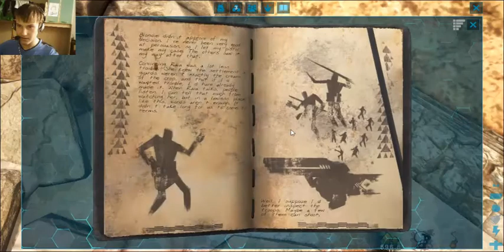Новые приключения!!!▶ARK Survival Evolved: Scorched Earth◀ #9